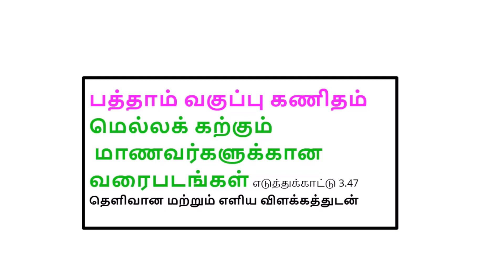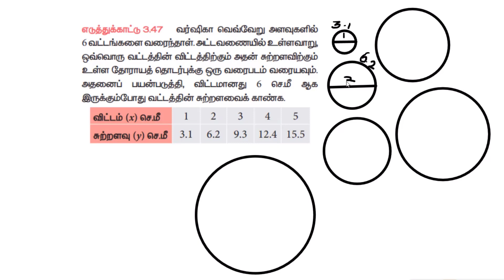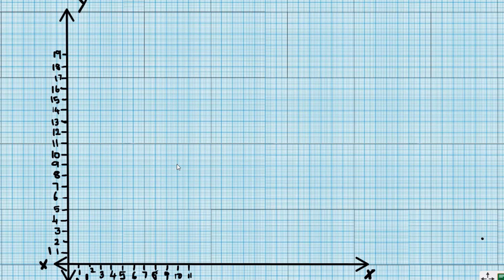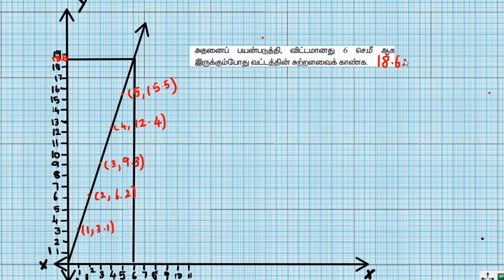example 3.47 class 10 maths, graph for slow learner maths